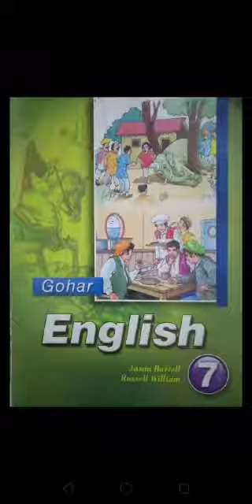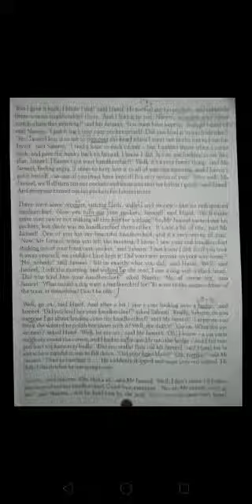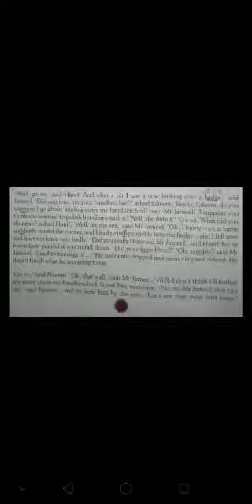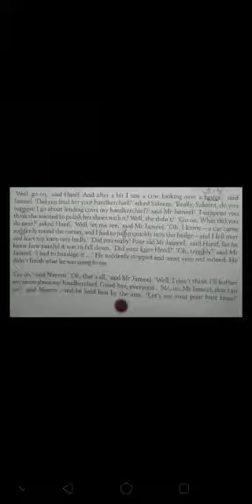Class 7Subject: English Topic: Chapter 1 reading. ions school system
Class 7
Subject: English
Topic: Chapter 1 reading.